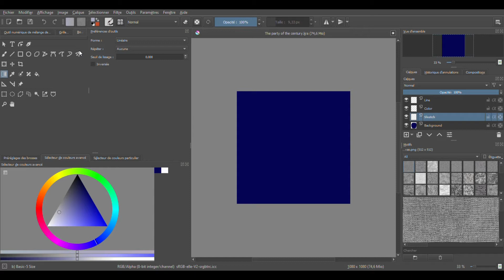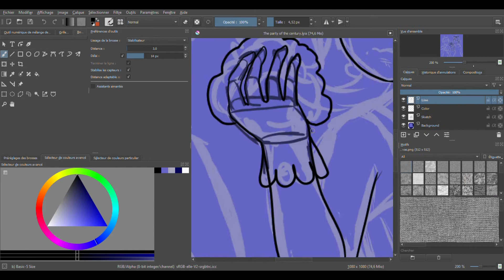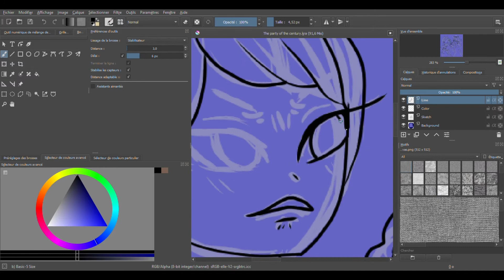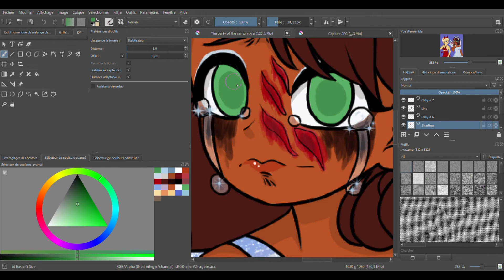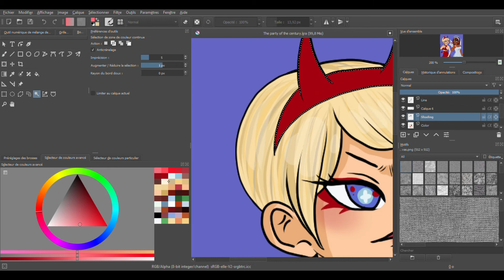🎉The party of the century🎉 [Speedpaint]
Welcome to this party, I hope you don't end up like Savy.🙂